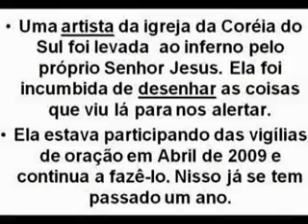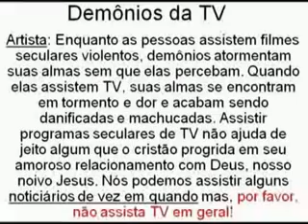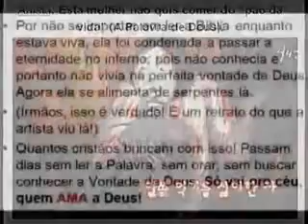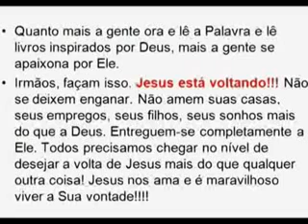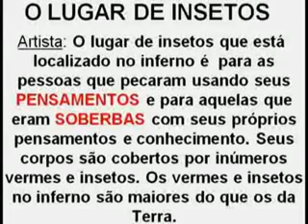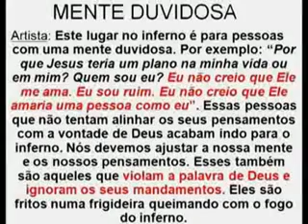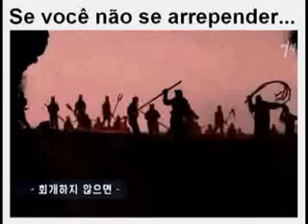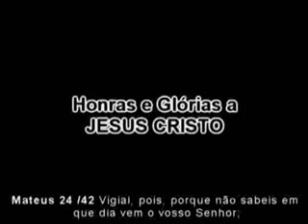Une alerte à tous que l'enfer existe réellement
Ce message de cette temoignage nous donne l'alerte sur l'existence de l'enfer nous devons réfléchir pour sauver notre âme de la souffrance éternel car quand on est vivons nous sommes libre de choisir le bon chemin et le chemin de la vie et la vérité c'est Jésus, car le mal veut nous voir mourir car il s'est qu' il n'y a plus de pardon pour lui, nous avons la parole de Dieu. C'est pour cela que Dieu a révélé l'existence de l'enfer a une coréenne et de faire des dessins pour nous alerter de tout ce qu'elle a vue... Amen